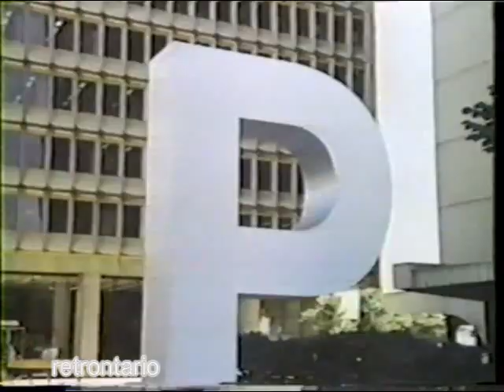Canadian Pacific 1979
Cool CP spot from 1979 starring the guy from STRANGE PARADISE